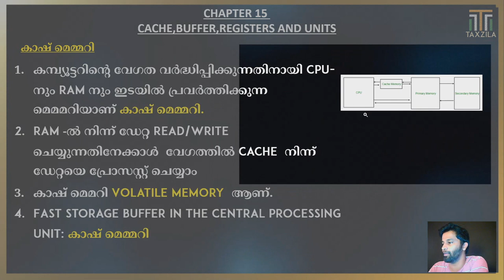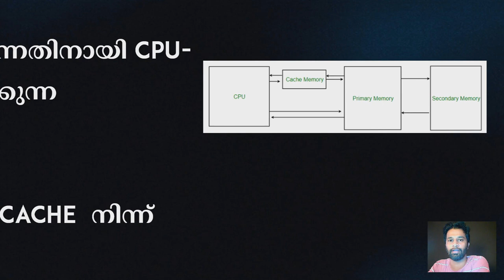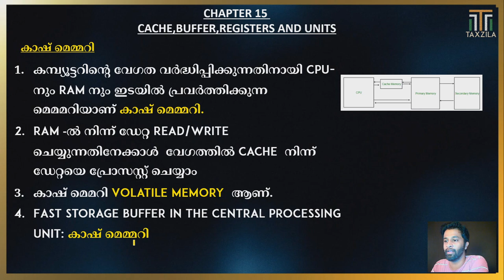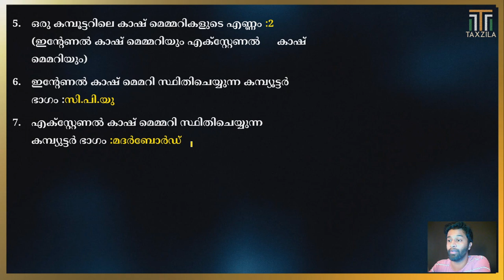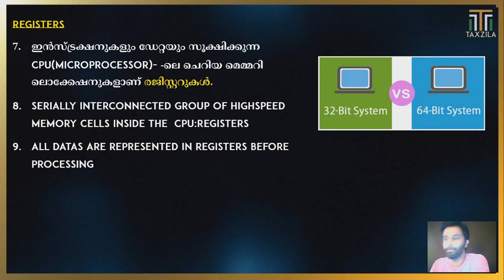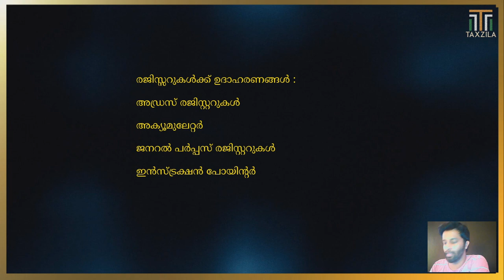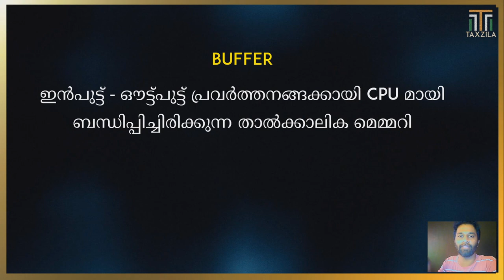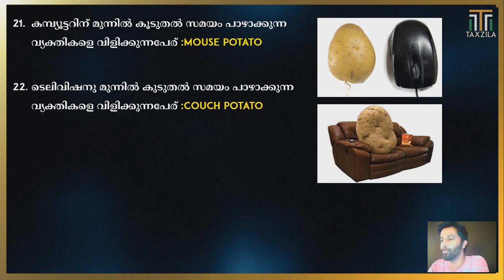CHAPTER 15 IT AND CYBER LAW|32 BIT PROCESSOR|64 BIT PROCESSOR|DEVICES|CACHE MEMORY|BUFFER|REGISTERS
This a new course for IT and cyberlaw Hope this course will help aspirants to score full marks in the same topic This course will be helpfull to aspirants preparing kerala psc exams like SI,LDC,LD Typist,computer assistant,rrb,rrc,ssc,ntpc,ibps,specialist officer,co-operative bank exams etc

CHAPTER 13 IT AND CYBER LAW|AUXILIARY MEMORY|CD ROM|DVD|BLUE RAY DISK|BIOS|POST|BIST|PREVIOUS IT

Join our telegram group by searching "Taxzila" in Telegram (open group)